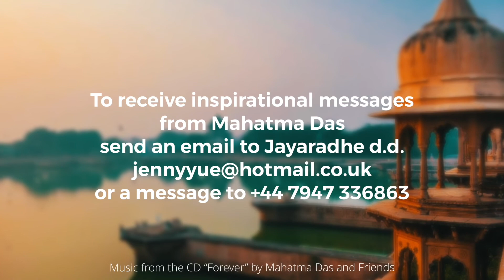Commitment is the Essence of a Vow by Mahatma Das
Commitment is the Essence of a Vow